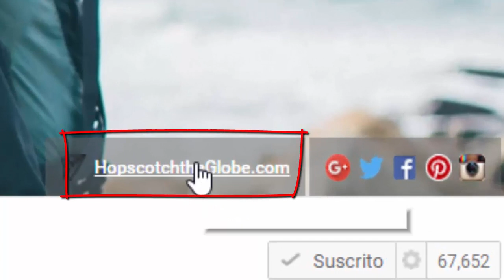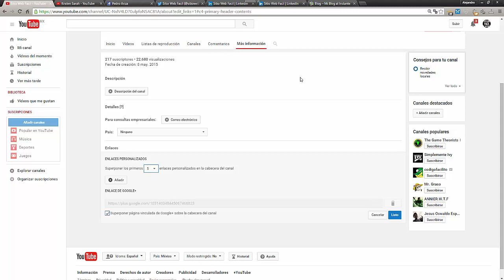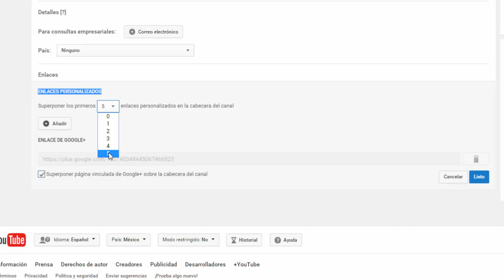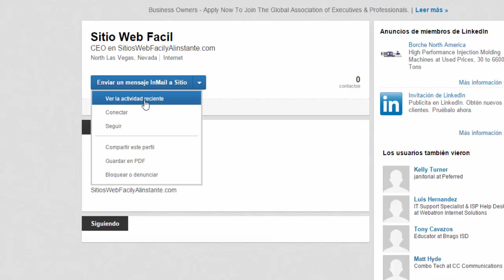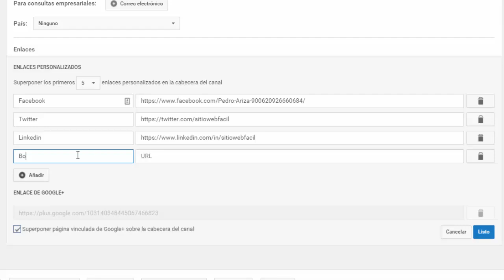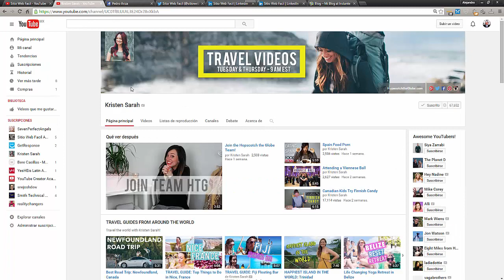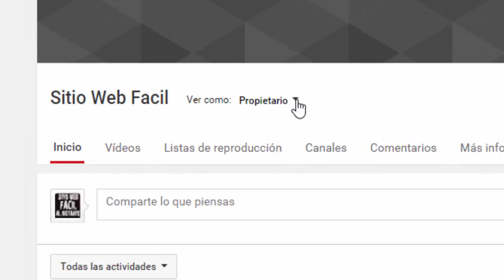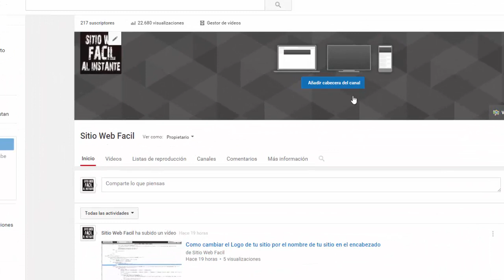Como Agregar tus Redes Sociales en Youtube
…Si ya has realizado un gran esfuerzo para que las personas visiten regularmente tu canal de Youtube, y vean tus videos, pues ahora es el momento de pensar en “Diversificar” esas personas que llegan a tu canal de Youtube, en tus demás redes sociales.

Sin embargo, en mi opinión personal, algo mucho más importante que agregar tus redes sociales a tu canal de Youtube, es que puedas vincular tu sitio web en el mismo lugar donde pondrás tus redes sociales, y eso es lo que te muestro en el video que está en esta página, así que tienes que verlo, para que aprendas cómo se hace.

*Para ver más técnicas, trucos, y consejos similares a este.